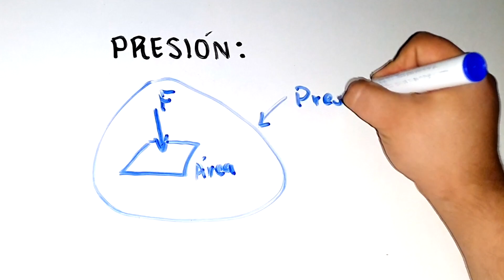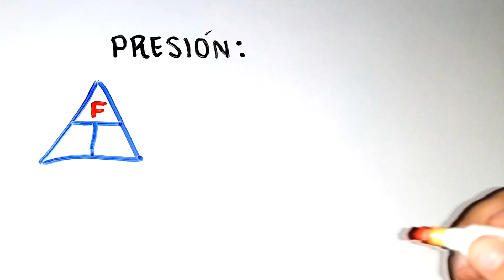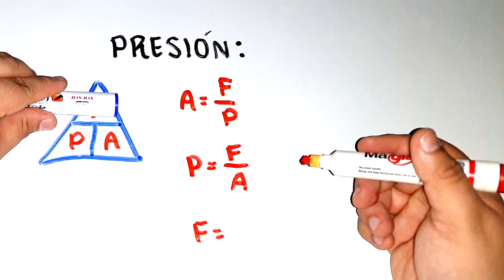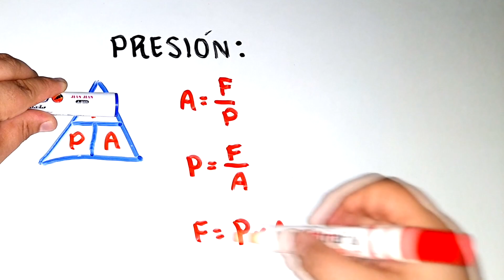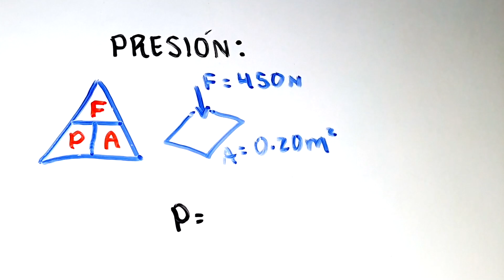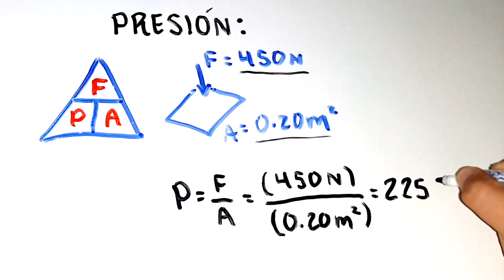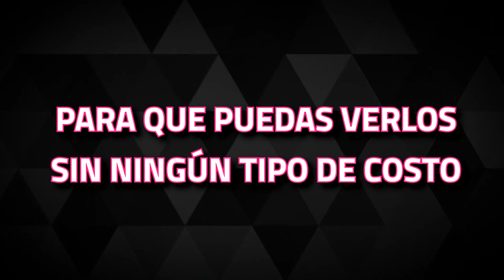PRESIÓN FÍSICA, FUERZA Y ÁREA (DEFINICIÓN + Ejercicios Resueltos)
presion fisica,
presión física,
fisica presion fuerza y area,
area presion y fuerza,
fuerza presion y area,
área presion fuerza,
fuerza presión y área,
presión ejercicios resueltos,
presion ejercicios resueltos,
física presion y fuerza,
que es la presion,
que es la presión,
que es presión,
presion,
presion definicion,
presion fisica definicion,
física: presión, fuerza y área,